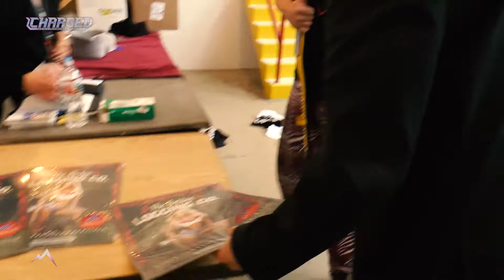Trigger Warning Sends A Message To Filter | CHARGED June 3rd 2018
A week before their Championship defense against Filter and his mystery partner, Trigger Warning send a message to their opponents and run into a few ladies from Twin Peaks.

Watch new episodes of CHARGED every Sunday at 4pm on KCDO Channel 3 in the Denver Metro Area and replays on the official Twitch channel of Rocky Mountain Pro, the following Thursdays at 8pm MT/10pm ET

to find the latest news, check out the roster, read exclusive articles, purchase tickets for future events and learn how you can become a professional wrestler or begin your journey in the world of professional wrestling.